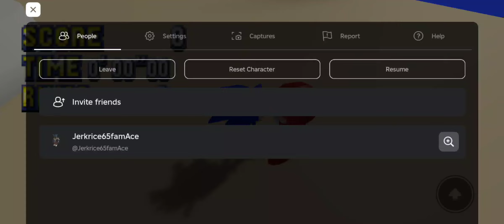5 July 2024